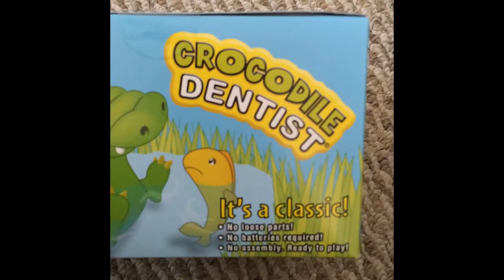Crocodile Dentist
Playtime with the Crocodile Dentist game. It's so much fun!!